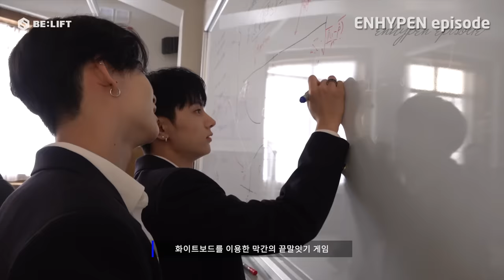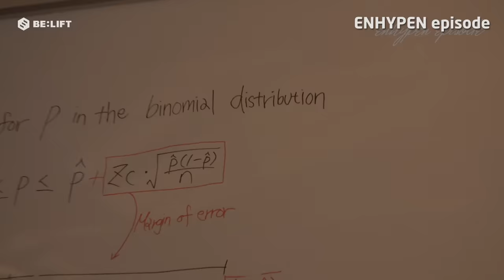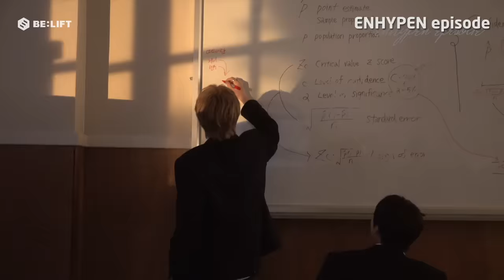[EPISODE] ENHYPEN (엔하이픈) ‘Future Perfect (Pass the MIC)’ MV Shoot Sketch